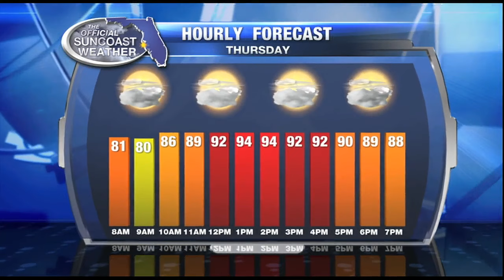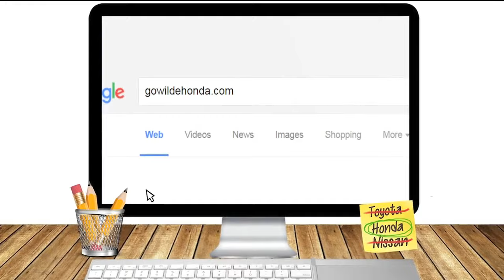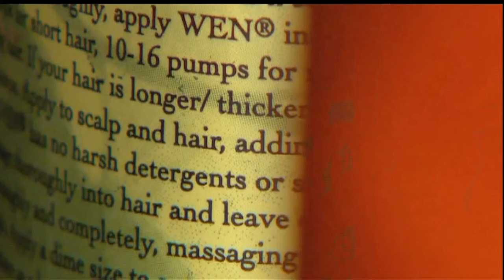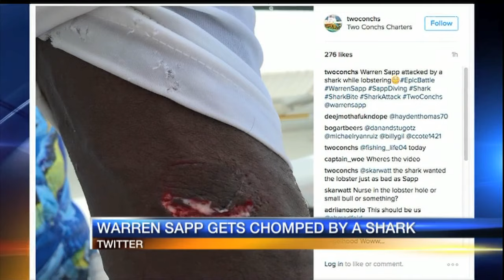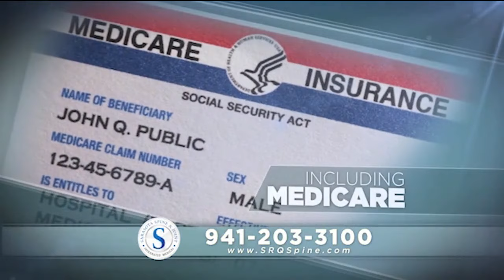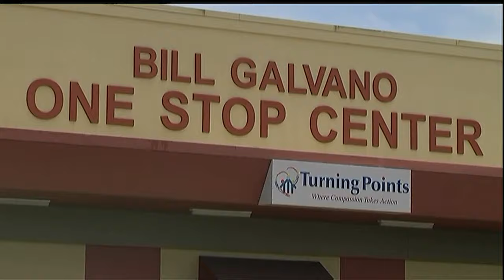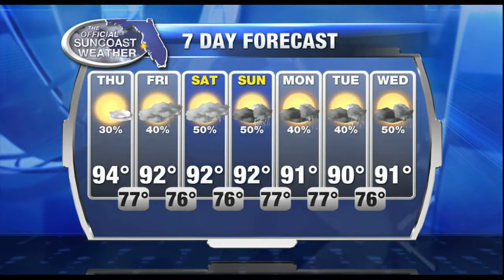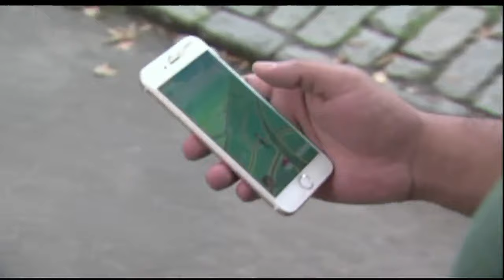ABC 7 News at Noon - Thursday July 28, 2016